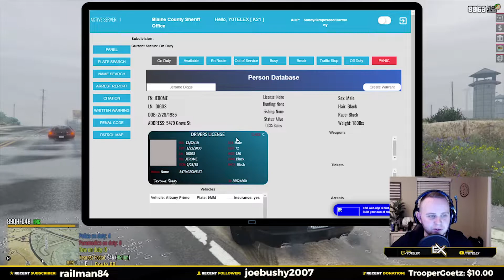GTA5 | Roleplay | Drunk Old Men & Pursuit Shenanigans!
Join WWCRP today! Visit the link below to fill out an application. Recruting ALL departments (LEO, EMS, Civillian). WWCRP is a laid back server without time consuming training requirements. Applicants are asked to understand Fail RP, and the importance of staying in character. Come RP with us!
Follow on Twitch for Livestreams!